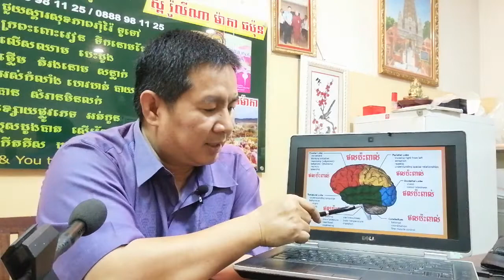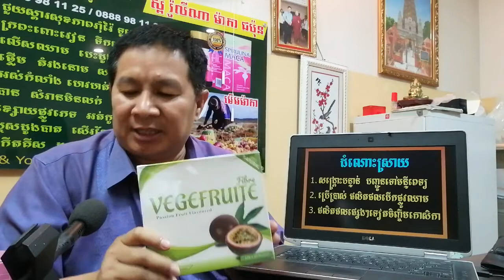EBC ពន្លឺសុខភាព - តើអ្នកមិនលើសឈាម អាចកើតជំងឺស្ត្រូកដែរទេ?- English (Pang Leehouv)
តើអ្នកមិនលើសឈាម អាចកើតជំងឺស្ត្រូកដែរទេ? ពន្យល់បកស្រាយដោយលោកគ្រូ ប៉ាង លីហ៊ៅ (Pang Leehouv) តំណាងក្រុមហ៊ុន អ៊ីប៊ីស៊ី (EBC)